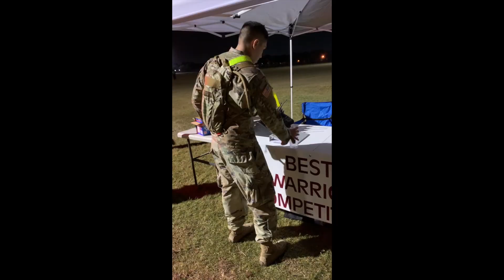BAMC BEST WARRIOR COMPETITION 2019.